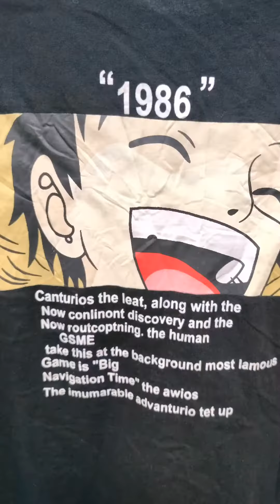kakapanood mo kay